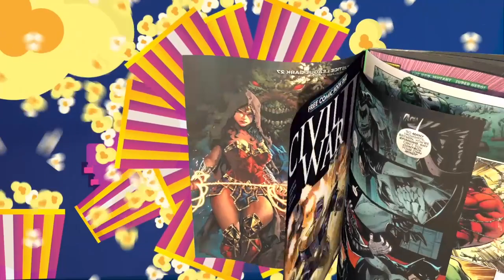NGR We don't need a season 2 of Obi-Wan Kenobi. Time to move on?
The Obi-Wan Kenobi series was everything we expected it to be.  There were great scenes and some very good drama and action. But I think it is time we move on towards the future of the franchise.